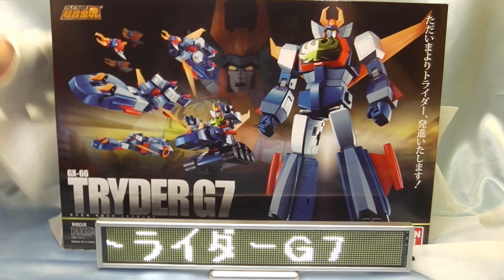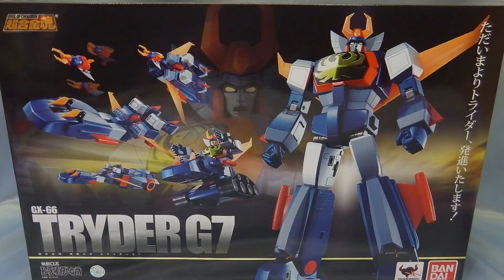【１】超合金魂ＧＸ－６６ 無敵ロボトライダーＧ７ １ SOC soul of chogokin tryderG7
毎度お騒がせして申し訳御座いません。
ただ今よりトライダー発進致します。
危険ですから白線の外までお下がりください。

当時欲しかったものがついに。
小学生で社長のわっ太が乗り込むＧ７。

ミサイル打ちすぎて専務に怒られるとか（笑）
経費が掛かるからと・・・
その専務も　故　永井一郎さんなんですよね

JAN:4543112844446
超合金（chogoukin）動画リスト